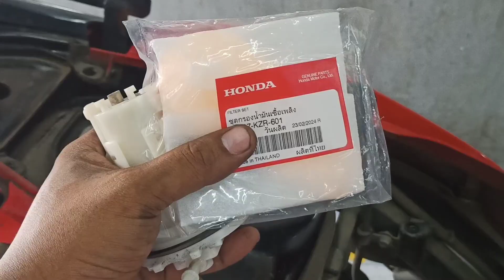CLICK 125 V2 FUEL FILTER REPLACEMENT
Ganito lang kadali magpalit ng filter ng click 125 v2 then eto link ng fuel pressure gauge